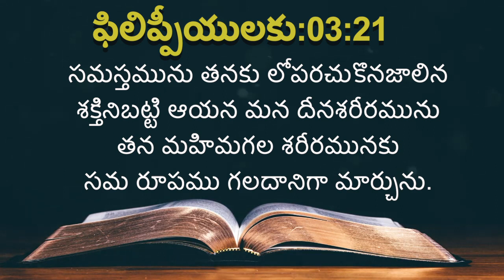Blessed July 2021- ఈ రోజు దేవుని ద్యాన వాక్యము [03/07/2021] - Today Bible Verse - Telugu Bible Verse